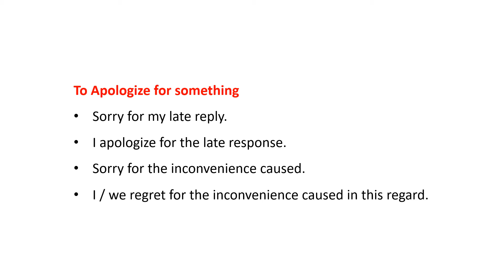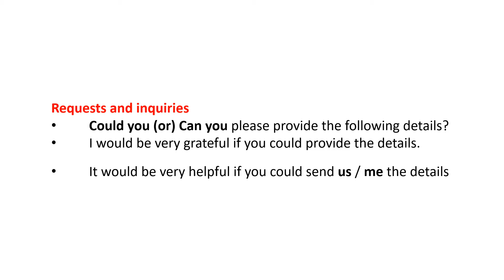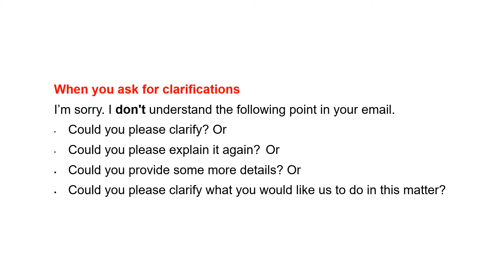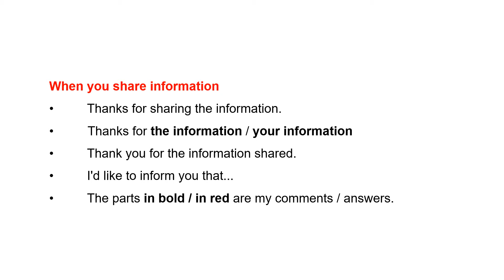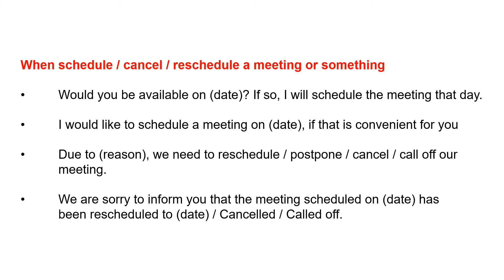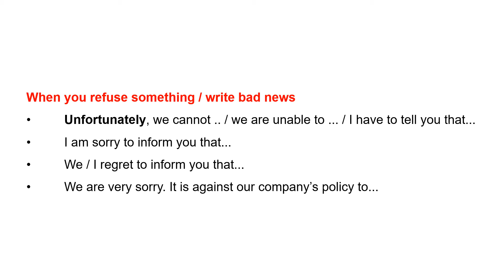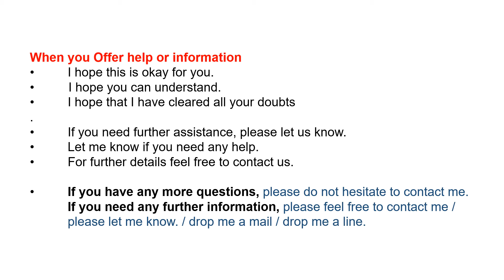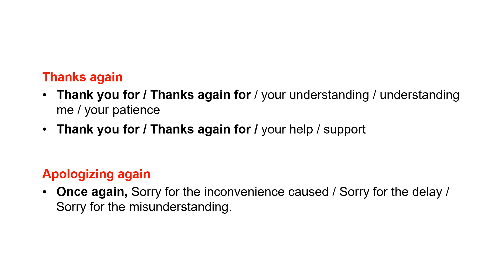Email writing Part 2 | How to write emails Tamil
Email writing English through Tamil

English Through Tamil (all videos)